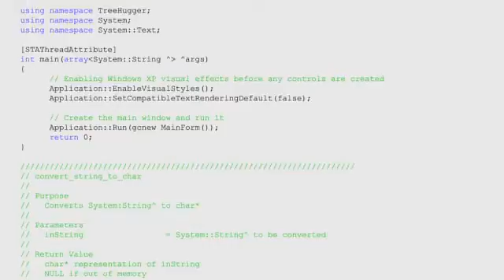What Is A Software Copyright?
The Software IP Detective's Handbook author, Bob Zeidman, explains what a software copyright is and why you should register it with the U.S. Copyright office.